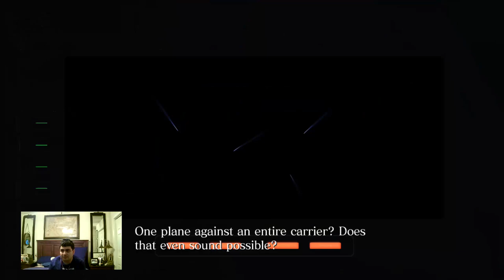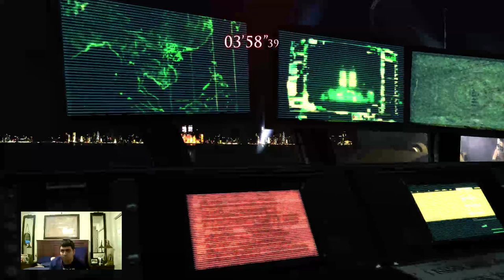Let’s Play Resident Evil 6 Part 9 (Chris and Piers Chapter 4)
We went inside Neo Umbrella and fought annoying Neo Umbrella J'avos, avoided the aircraft gunning Neo Umbrella J'avos, and destroyed the barriers. We had to find three passcodes to find Carla, but we also ran into these annoying creature again like Rasklapanje! We finally found Carla Radames, but one of the agents in the helicopter shot her and sends her to the ground. We used the aircraft to stop destroy all the turrets and land in the battleship where it leads to the rocket. We used the exploding device against traps and also we used our airship rocket to defeat that giant monster and stopped the missiles. In the end the rocket inside was a C-Virus fog turned everybody into zombies, so now we have to go the underwater area and save everyone!